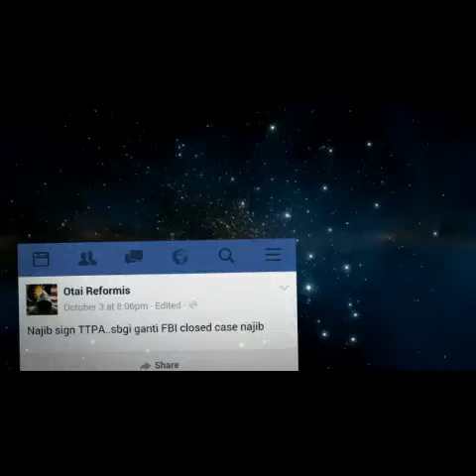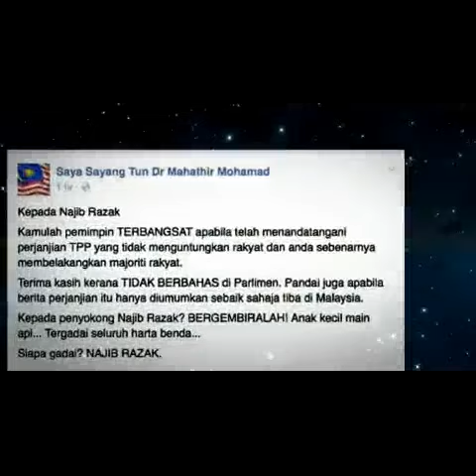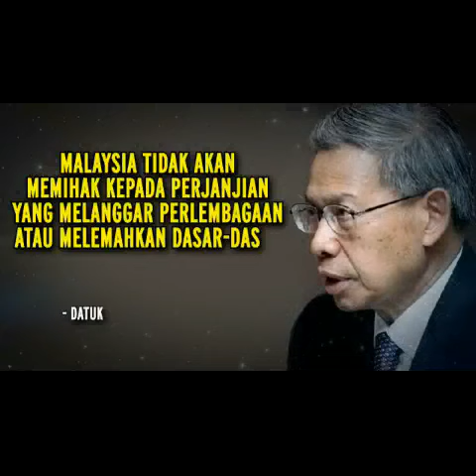TPPA Sudah Ditandatangani?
Fitnah terhadap kerajaan melalui akaun Facebook yang tak bertanggungjawab !